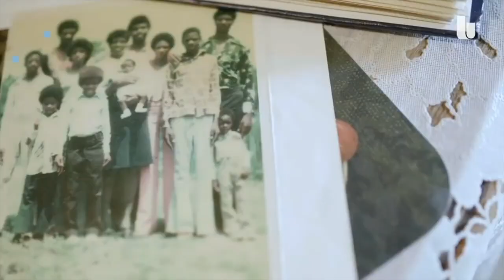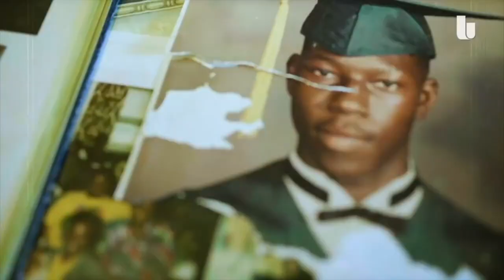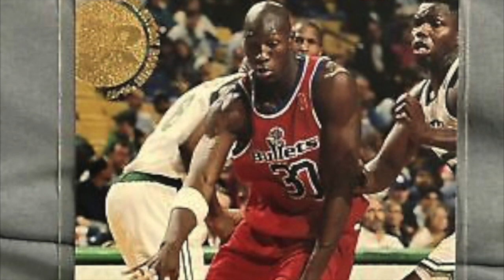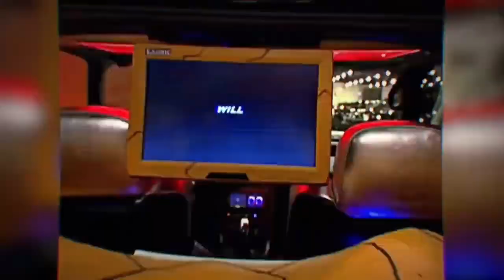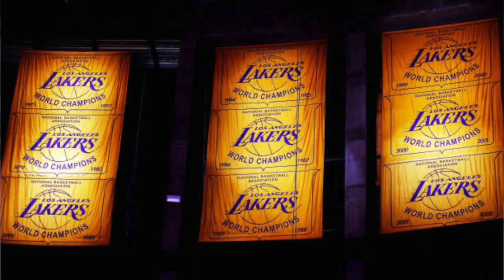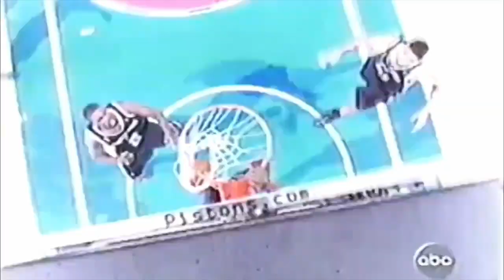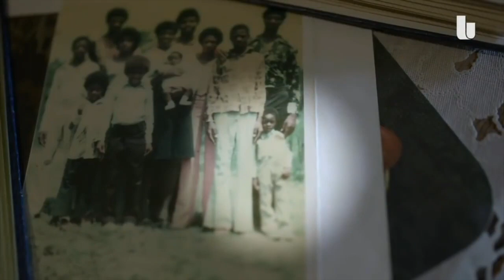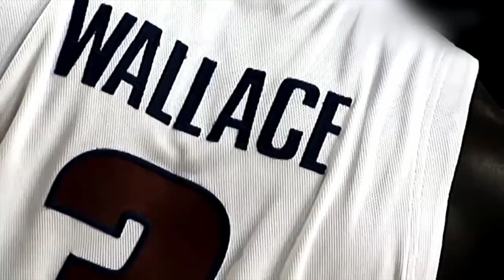From Undrafted Free Agent to Basketball Hall OF Famer!!! (What Happened To Ben Wallace)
This video will be covering the story of Ben Wallace as he made his journey from an undrafted free agent to an NBA Hall Of Famer and one of the greatest defenders in NBA history.

NONE OF THE BASKETBALL CLIPS USED ARE OWNED